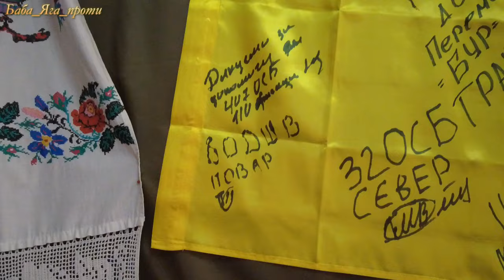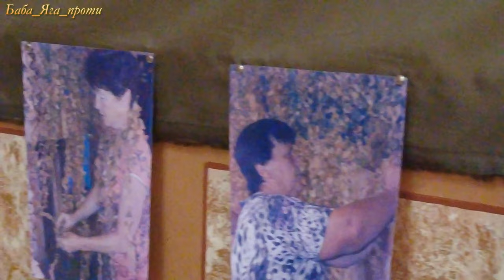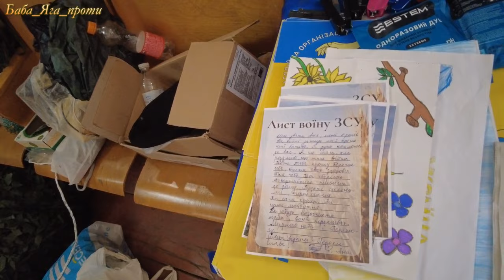СЕНЧАНСЬКІ волонтери показують як плести сітки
Представник волонтерської організації "Невтомні Руки" продемонструвала нам місце їхньої роботи, розповіла про методи їхньої роботи, і це, повірте, була захоплююча історія.